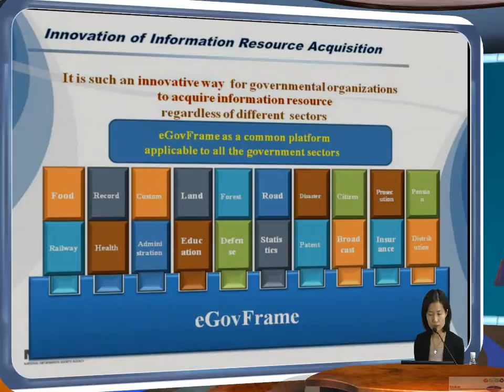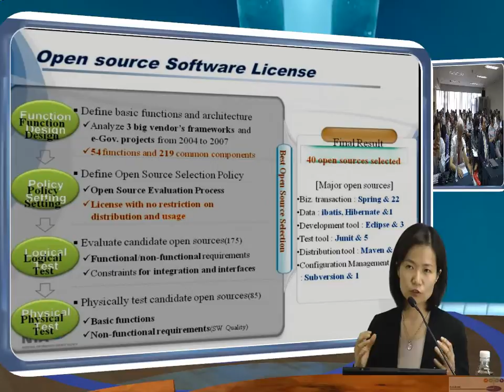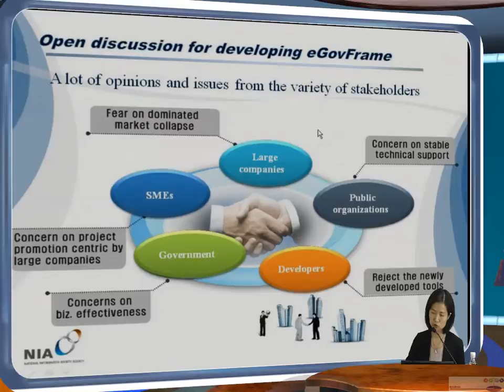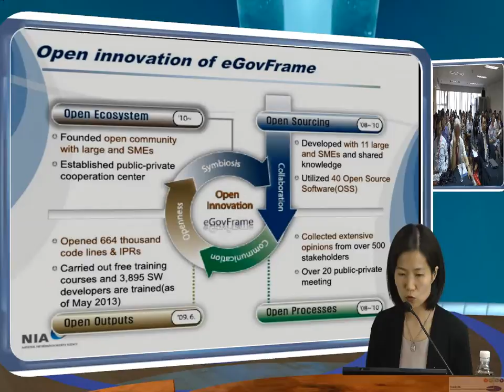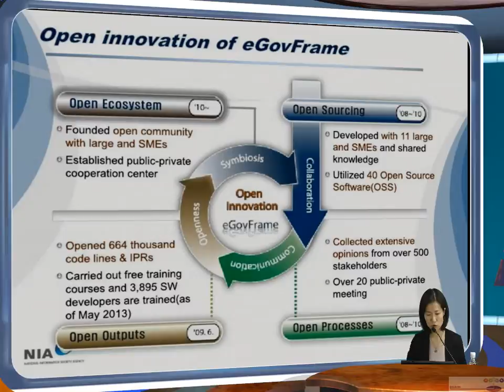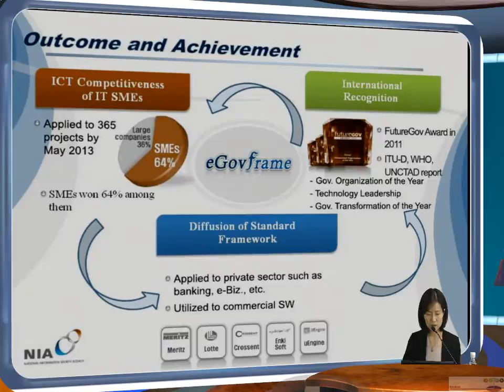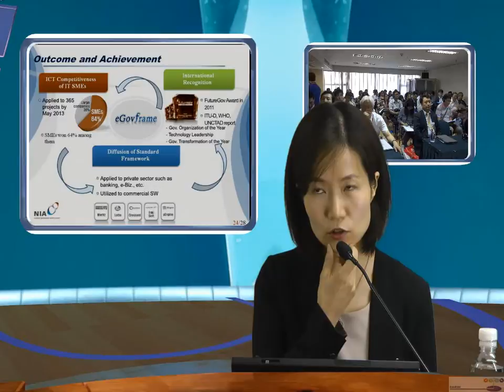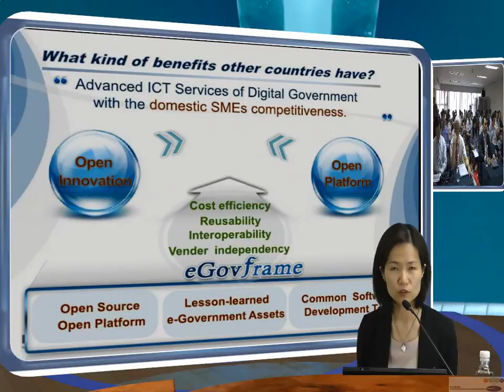iStudio 북경 한중 소프트웨어 포룸 - 전자 정부 내용 발표 장면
북경 한중 포룸에서 한국 전자 정부 프로그램에 대한 발표 내용 - 중국 세미나장의 어수선한 상황에서 실시간 발표 장면을 iStudio로 VR 프리젠테이션 스튜디오로 장면으로 프로젝터에 보여진 비디오 장면.. 실제 현장에서 듣는 프리젠테이션 보다 비디오로 보는 것이 낳게 만드는 iStudio 프리젠테이션 기술도 소개되었다.